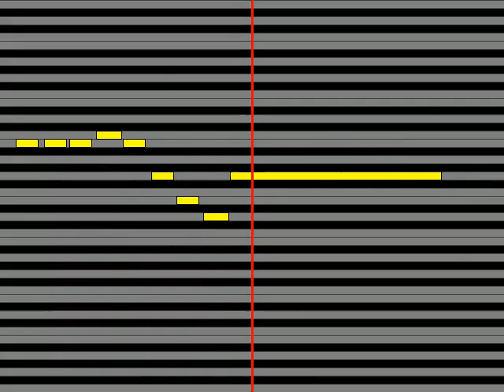【ガイドメロディ】 打首獄門同好会 はたらきたくない